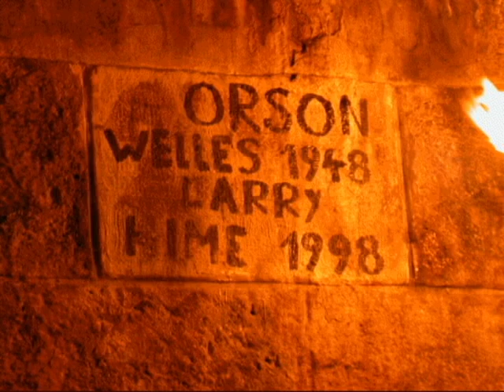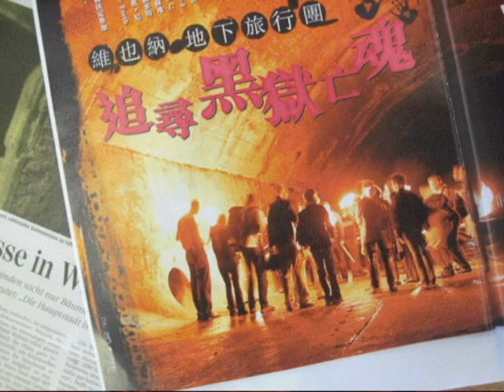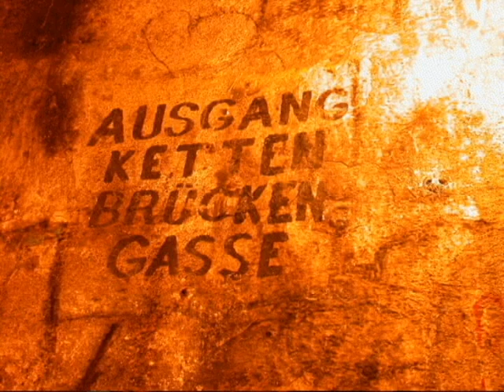4teMannClip.avi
Videoclip über die Wiener Unterwelt und die Fackeltouren, die zu einer legendären Attraktion und zum Geheimtip wurden, bis sie leider nicht mehr genehmigt wurden.